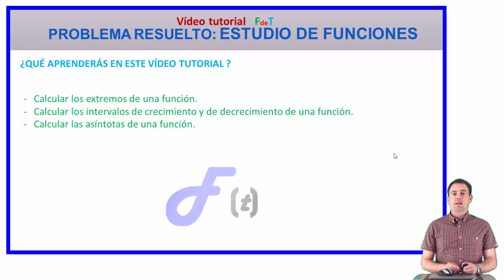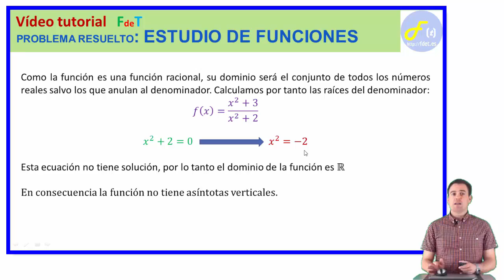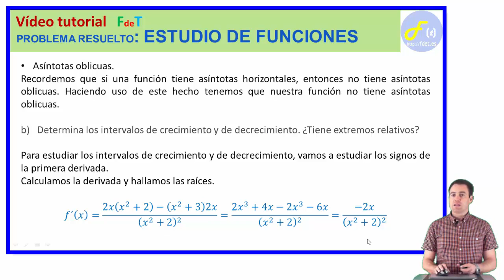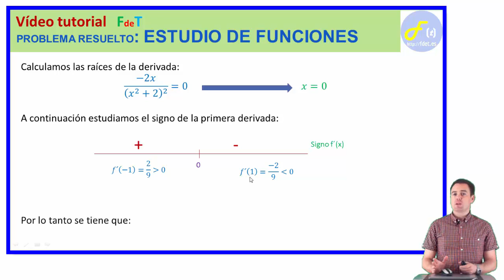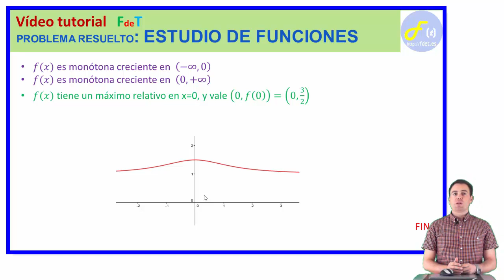FdeT: PROBLEMA RESUELTO DE ESTUDIO DE FUNCIONES 03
En este vídeo tutorial de FdeT aprenderás a realizar el estudio de una función. Aprenderás a calcular las asíntotas de una función y sus extremos relativos.
encontrarás más vídeos de problemas resueltos sobre estudio de funciones.